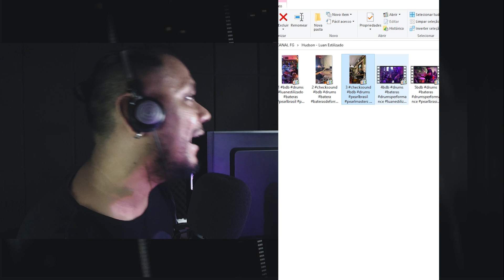Veja O Q esse BATÉRA FEZ no SHOW de LUAN ESTILIZADO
🔴 Aprenda Viradas LEGAIS e SIMPLES de fazer: Curso “Viradas Simples Porém Bonitas”